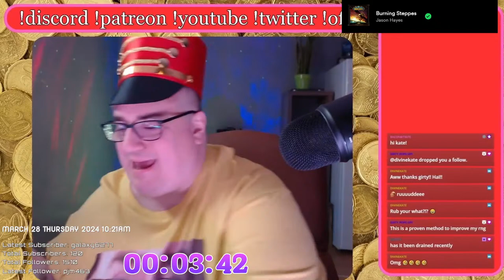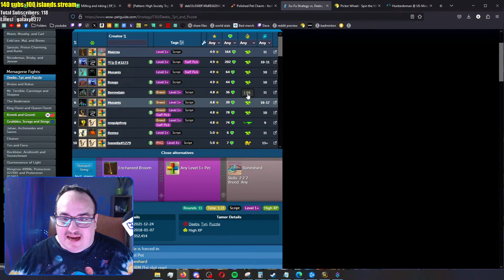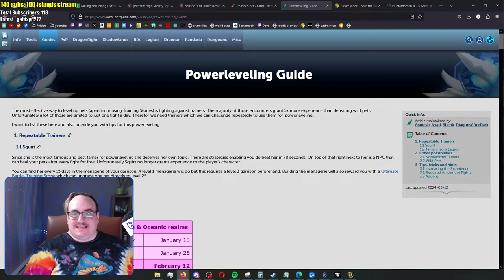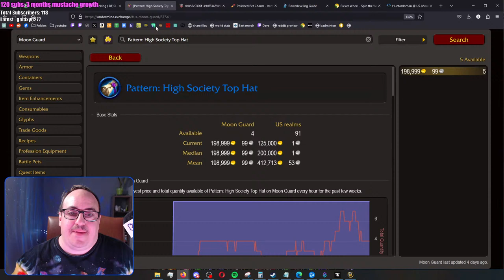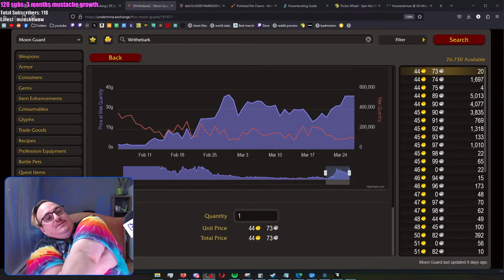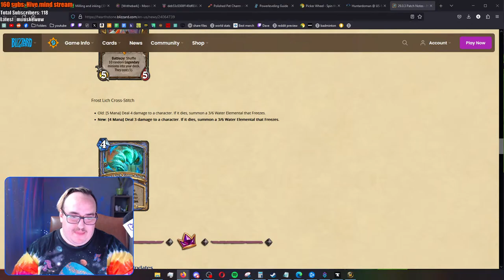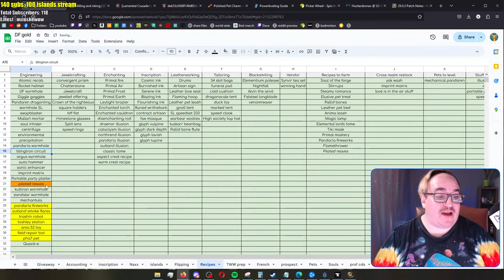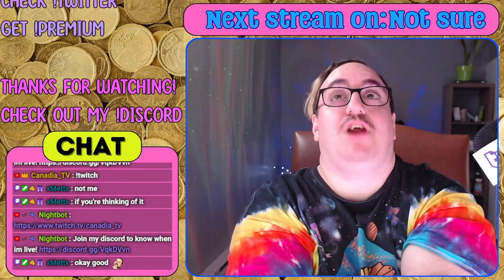Retail Goldmaking | Super squirt day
Now live with world of warcraft retail goldmaking :

- Super squirt day
- Pet charms world quests
- Leveling while making gold
- Naxx 1 million gold challenge